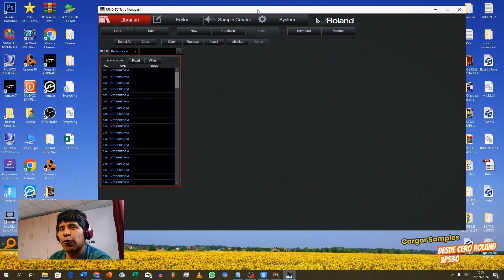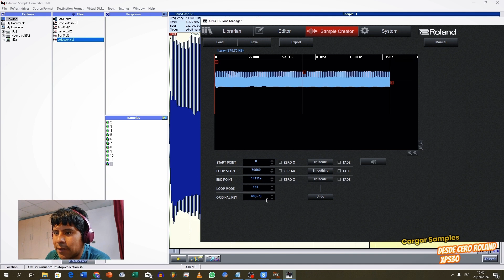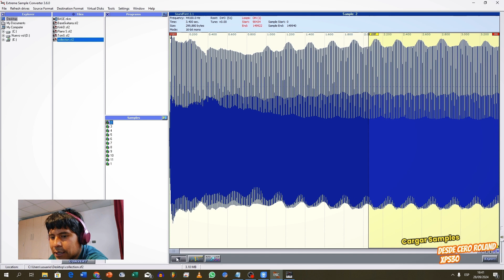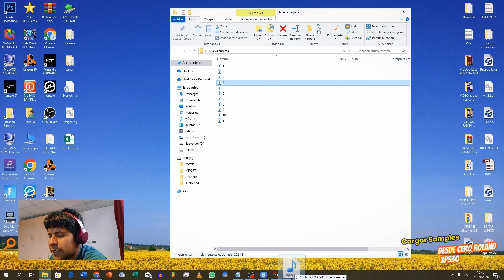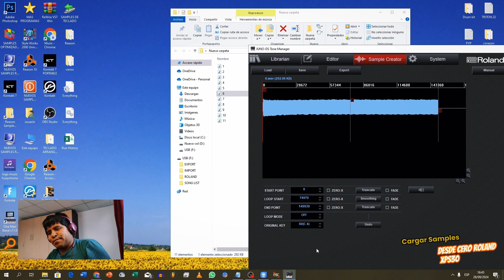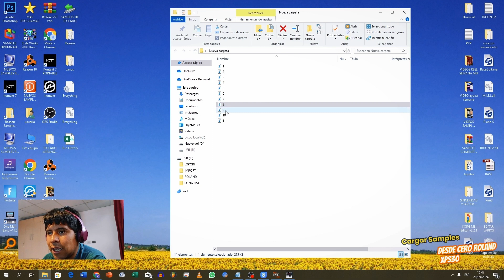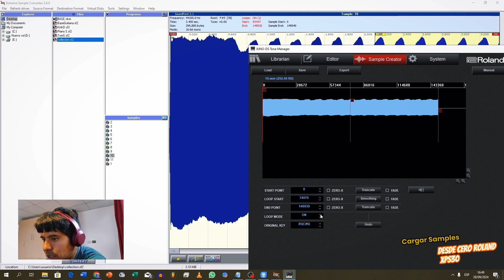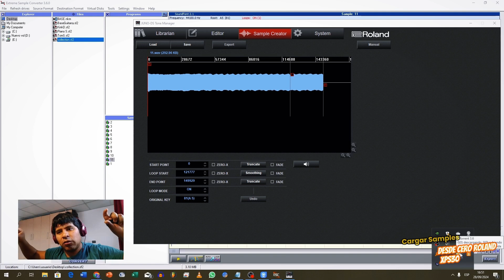TUTORIAL Cargar Samples Wav Roland xps 30 PARTE 2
SOPORTE Y PREGUNTAS
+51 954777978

OTRO CANAL
CANAL DE HUAFERS